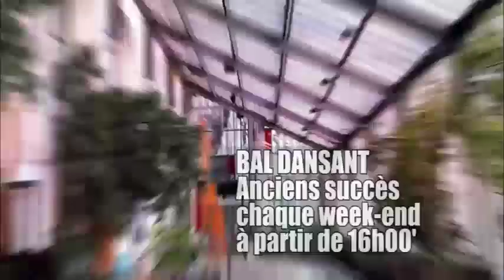APRES BUZZ YA HOLLYWOOD MANIKE ABIMISI BA VERITES KOFFI AZWUA BA KORA YA MBATA !